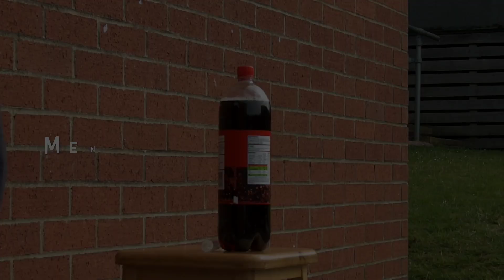Mentos & Coke Eruption - Wyedean Science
Reaction between Coke and Mentos sweets. Small pores on the surface of the Mentos act as a catalyst for the release of carbon dioxide gas. The rapid release of carbon dioxide causes the drink to foam and become expelled from the bottle.